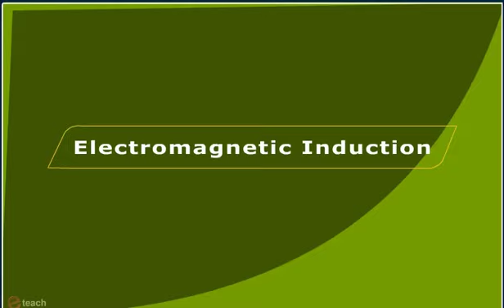ELECTROMAGNETIC INDUCTION 1